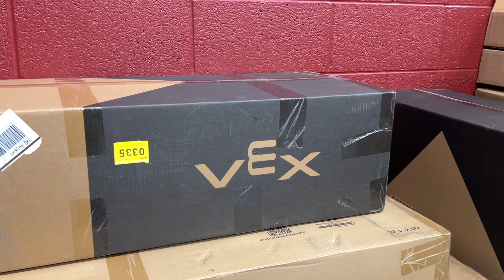Superintendent Neifer Update New STEAM lab Ahead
Superintendent Neifer is with a group of Glenwood 8th graders- as they check out BHS new STEAM lab that's in progress for its debut at the beginning of the 2025-26 school year. May is bursting with spring sports, concerts, art shows, and Commencement set for June 1.